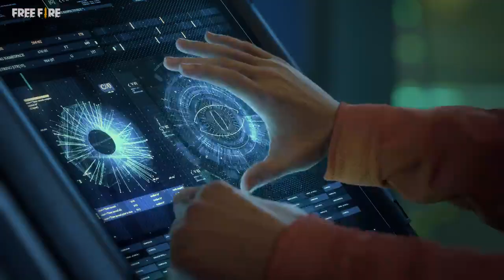Free fire 🔥🔥 fire 🔥Mr Red is coming to take over Alpine.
Our heroes have been compromised, and Mr Red is coming to take over Alpine. Let's protect the citizens of Alpine by lending our hands to the mission starting on the 17th of December!

Calls and notifications will vibrate

This channel released new game and gaming effects event this channel upload mostly online games .
Free fir